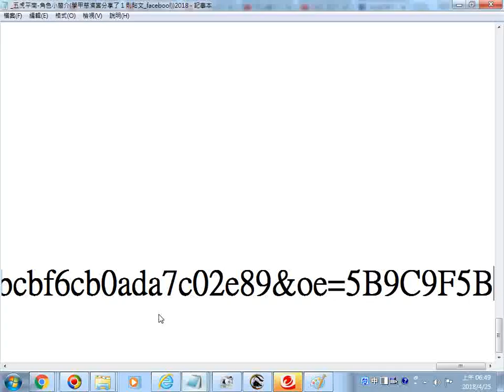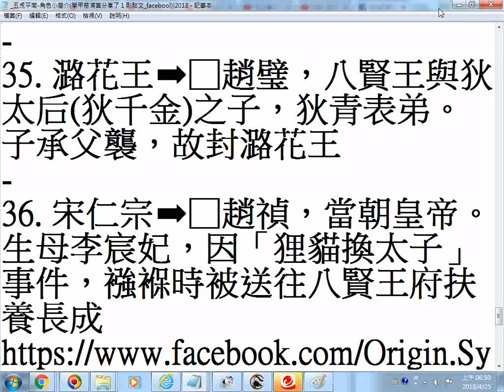_五虎平南-角色小簡介圖文(學甲慈濟宮分享學甲集和宮蜈蚣陣戲齣)_facebook_20180425螢幕錄影